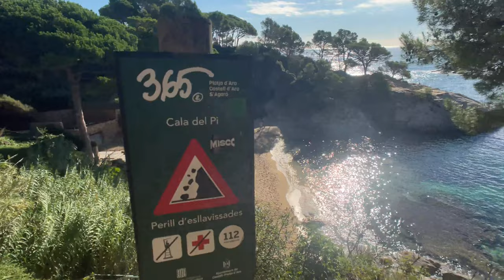Costa Brava: Camino de Ronda | Spain【4K Ultra HD】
In this video, you will walk through the beautiful and sunny Mediterranean coast known as Costa Brava at Caminito de Ronda.

The Caminos de Ronda are a bundle of trails that run along the Costa Brava (Catalonia/Spain Coastline). Through different hiking routes, on Caminos de Ronda, you have the chance to enjoy unique nature scenes, impressive cliffs, and the beauty of the small beaches (calas) and their transparent waters.

Wanna walk and explore this stunning coastline?

Take a look at the video!

See you in the next 4Kwalking! 📸🌎✨